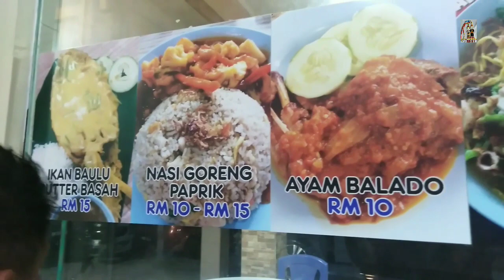Mukbang Nasi Ayam Penyet Sambal Baldo yang paling Sedap di kota marudu